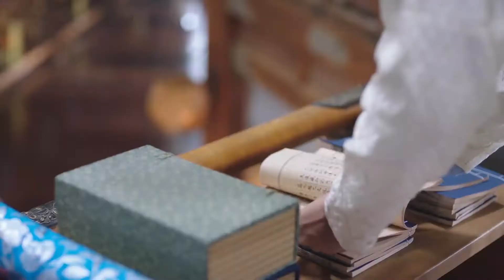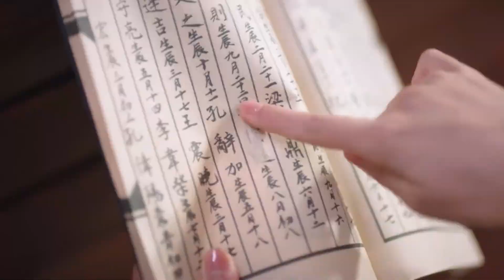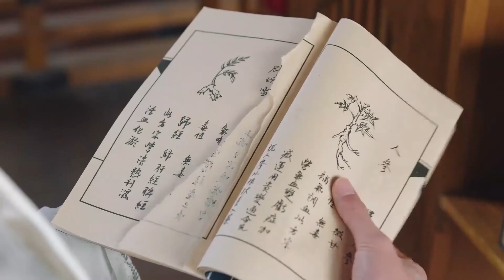🎀女学生控诉老师偷看其洗澡，老师被揭穿恼羞成怒 | 师生恋| 甜宠【国子监来了个女弟子 EP03 】